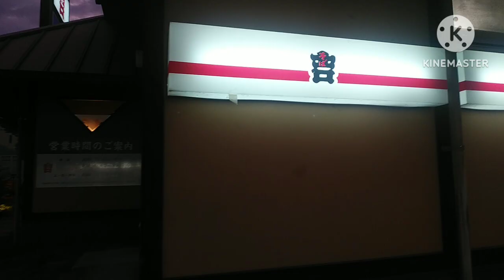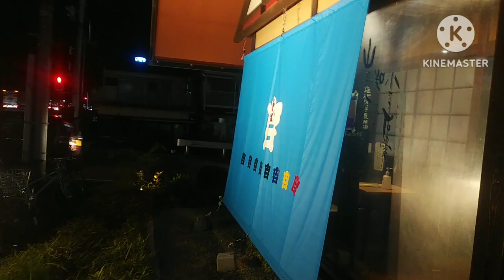松山83-3そば吉フライブルク店 あのじゃこ天がおそばに11月26日閉店とな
松山おいしいものめぐり
松山83-3そば吉フライブルク店
生石町

そば吉フライブルク店は建物の契約期間満了につき11月26日閉店するとの公式情報がありました。新店舗は4月に南久米に構えるようです。立地がよいだけに残念でなりません
今回頂いていたもの　日替わり、にしんそば
日替わりは店舗入り口にてメニューを確認。今回はじゃこ天そば、天丼でした。通常価格よりもお得に食べられるので要確認。じゃこ天はかなり分厚く食べ応えがあり貧乏くさくありません。そばにだしがでていい味をたのしめます。
にしんそば、にしんはなかなか食べる機会内ですよね。おそばやさんだと骨ごと食べられるのでありがたくいただけます。ほかにもおそばやさんならではのサイドメニュー、あげもちや山菜もありますよ。
いつも笑顔がそばにある吉、信州信濃のそばよりもわたしゃあなたのそばがいいそば吉。